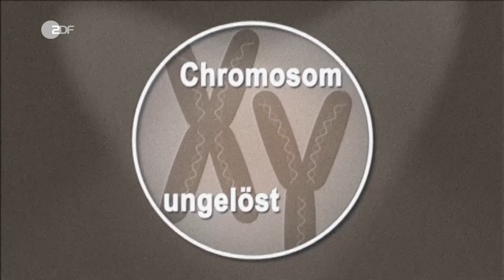Gender-Debatte und Selbstbestimmungsgesetz: Was wirklich absurd ist | Die Anstalt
Sind das Selbstbestimmungsgesetz und die Gender-Debatte eine Gefahr?

Frau Brechstein (Maike Kühl) von der Sonderkommision "Mama bleibt Mama und Papa bleibt Papa" und Newton der Universalgelehrte haben unterschiedliche Meinungen zur Gender-Debatte. Ist Markus Söder als Drag-Queen ein Vorbote zukünftiger Entwicklungen? Oder ist die Debatte um das Selbstbestimmungsgesetz und Gendern nur eine Ablenkung vor echten Problemen?

Mit: Severin Groebner, Maike Kühl und Max Uthoff